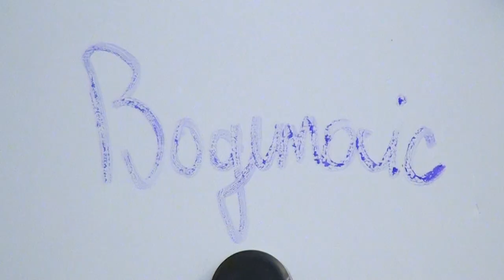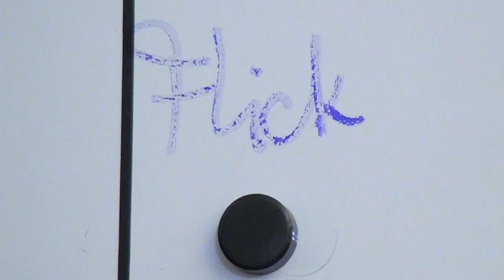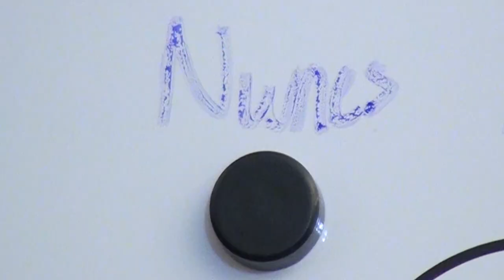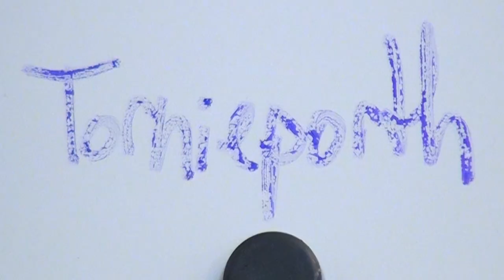Die Traumelf von Adam Hamdan (SC Condor) | ELBKICK.TV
Egal ob treffsicher, zweikampfstark oder einfach unheimlich gutaussehend. Für Adam Hamdan (SC Condor) sind diese 11 Kandidaten seine absolute Traumelf.